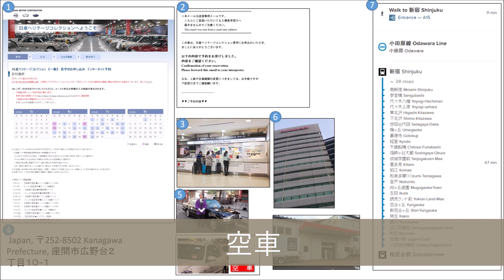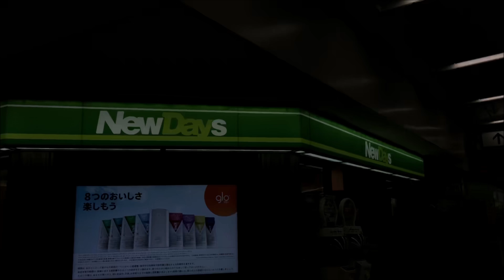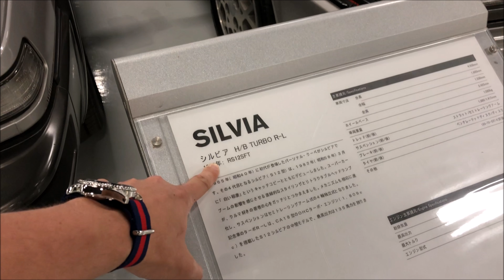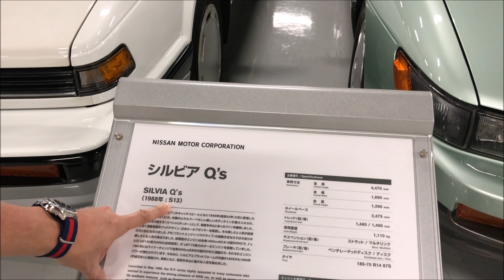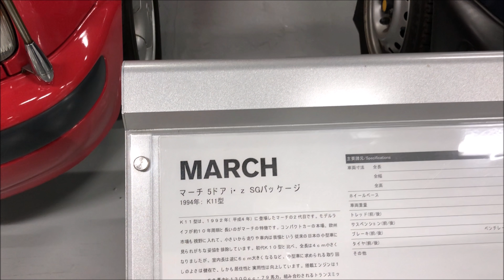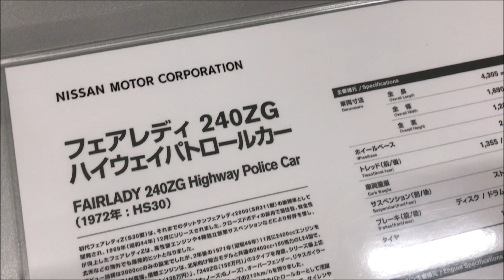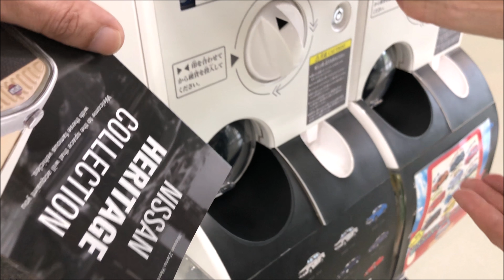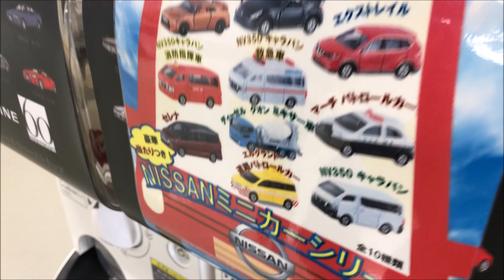2018 Trip to the Nissan Heritage Museum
Link to the registration page for the Nissan Heritage Museum